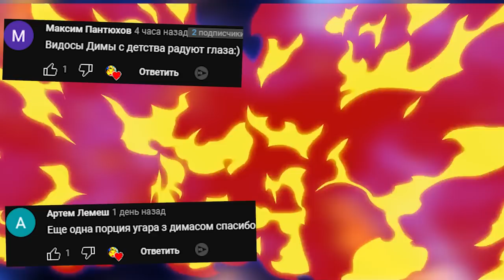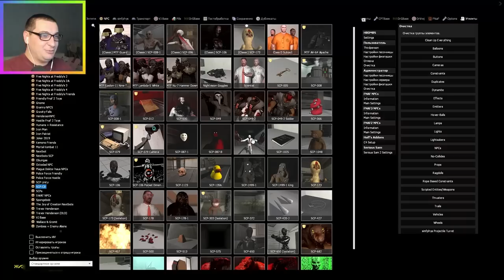SCP СКРОМНИК В ЛАБИРИНТЕ ГОНЯЕТСЯ ЗА НАМИ ГАРРИС МОД 096 GMOD SANDBOX ► Garry's Mod